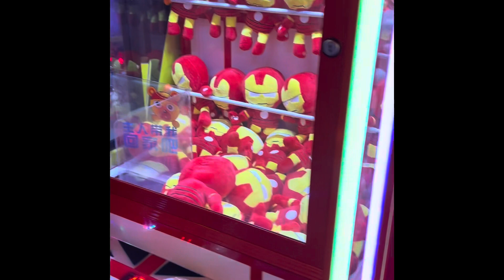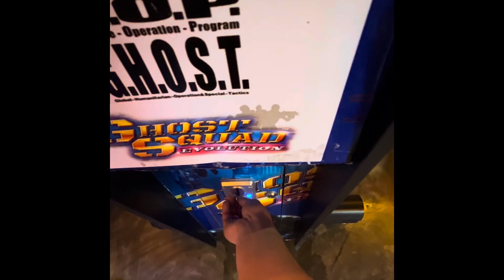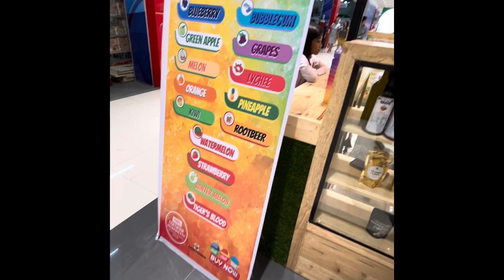Laag sa City mall of Surigao City | new mall